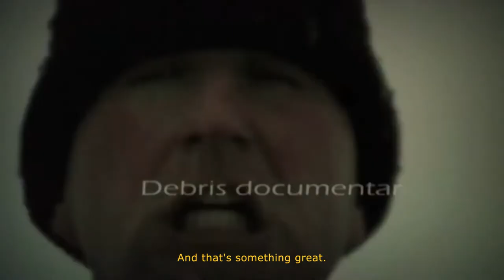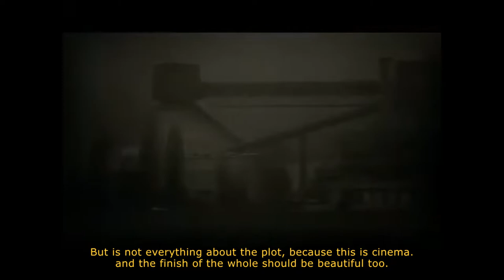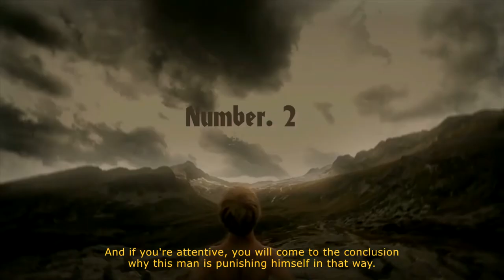(Top 7) Marian Dora's movies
I know, I have been lost and I'm sorry. But, as you can see, we don't lose the context. We're still with the Marian Dora subject.
Do you want more videos about horror movies or something different?